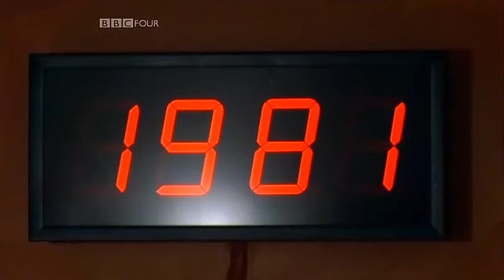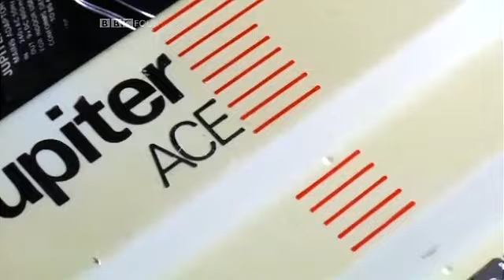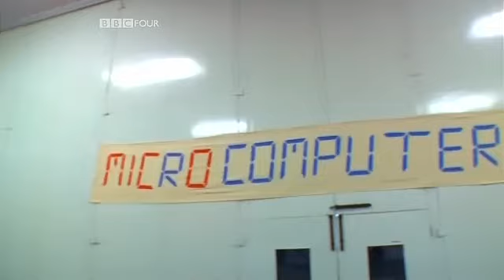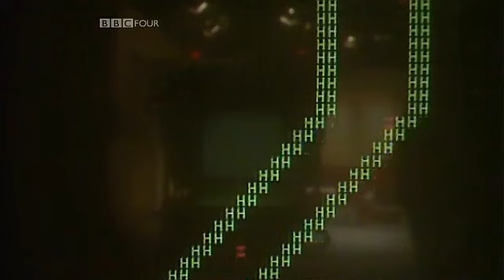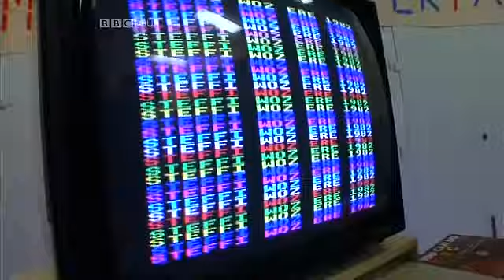Electric Dreams 1982 Retro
This is a short piece taken from BBC4's Electric Dreams, a program about a family from 2009 living the 70s, 80s, and 90s, restricted to the tech and gadgets from that particular era. This was taken from the 80s era, and features a piece where the family have to choose what home computer they will have to use for the week, and includes a small look-back at the 80s home computer market in the UK.